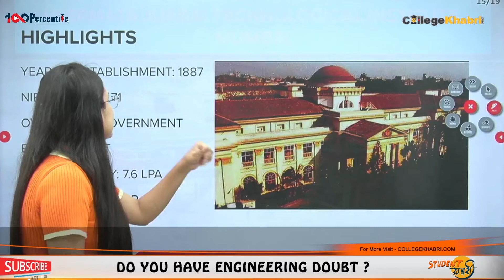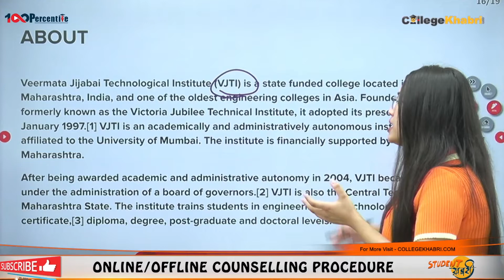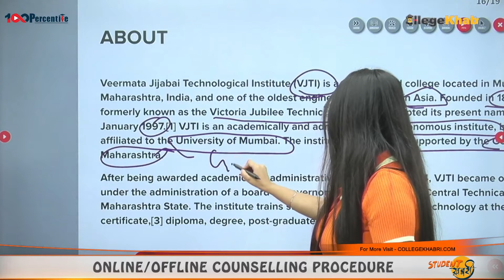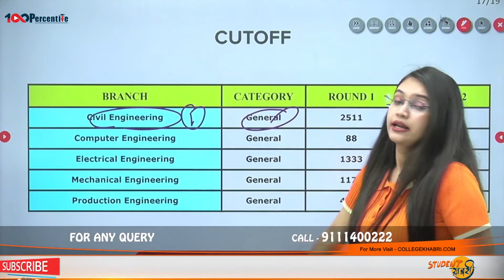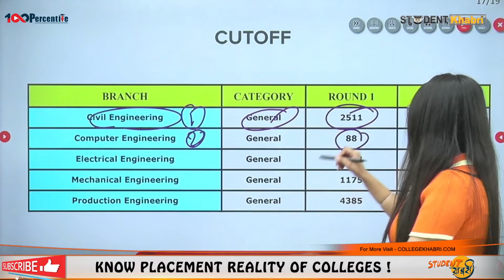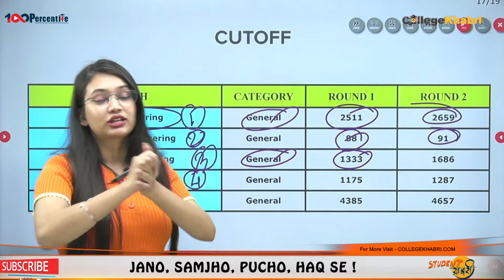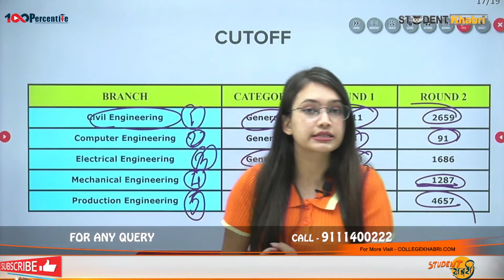VJTI Mumbai | Admission | Eligibility & Round 1 Cut-off | Exam | Fees | Mode of Counseling🔥🔥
Hello Everyone
This Video Explain Veermata Jijabai Technological Institute - VJTI Mumbai
- कितनी Rank/cut-off पे कौन-सी Branch मिलेगी
- Mode of Counseling
- Eligibility & Round 1 Cut-off
- Fees and Placement